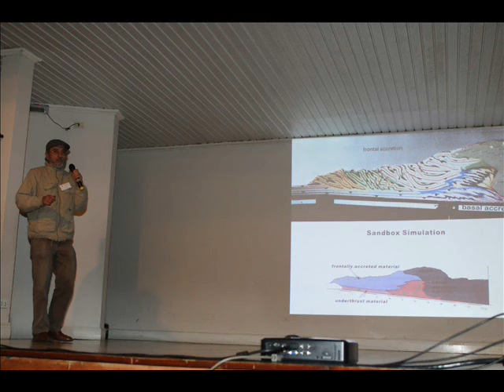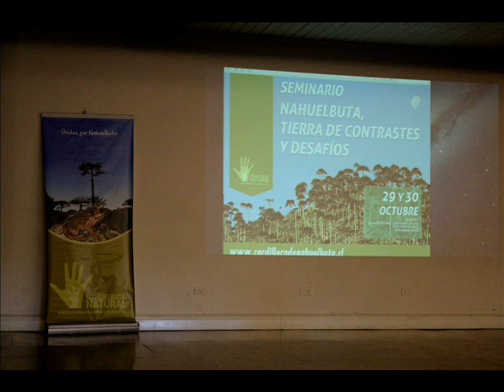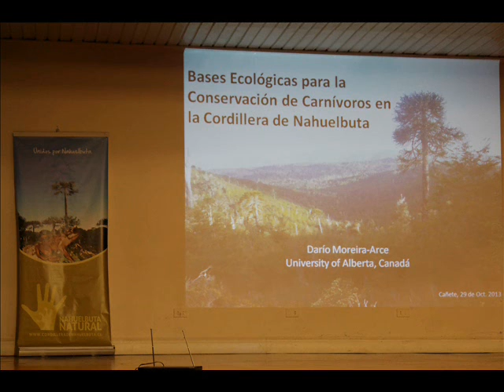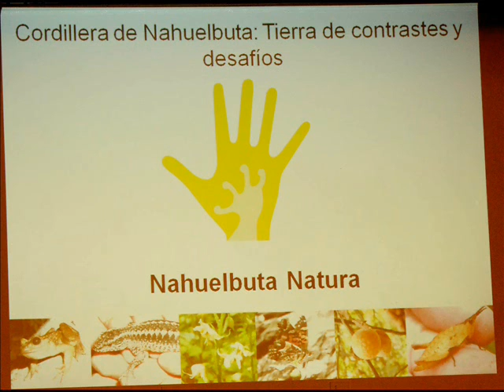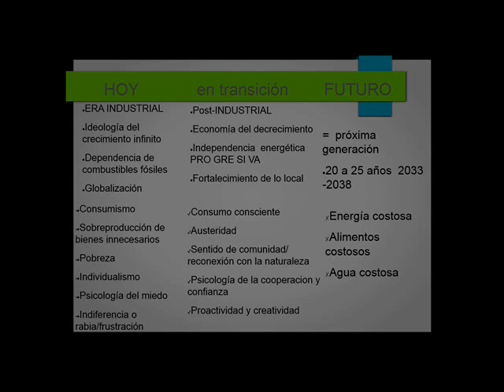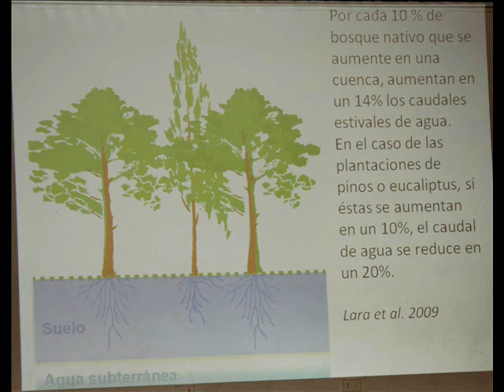Seminario cordillera de Nahuelbuta